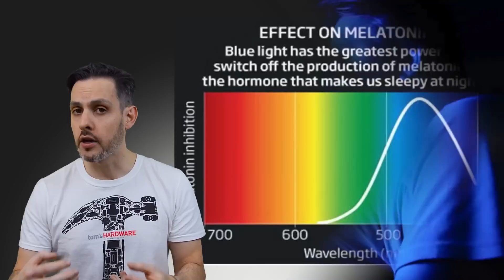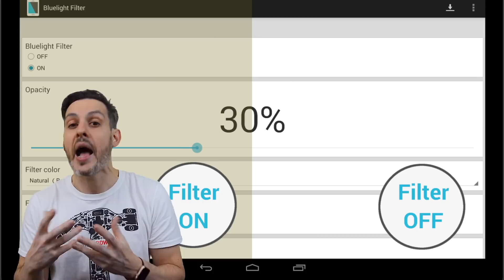Luce Blu degli schermi | Fa male o no?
Vi spiego come la luce blu degli schermi può influire sulla nostra salute e quali metodi esistono per evitare problemi.

OCCHIALI ANTI LUCE BLU